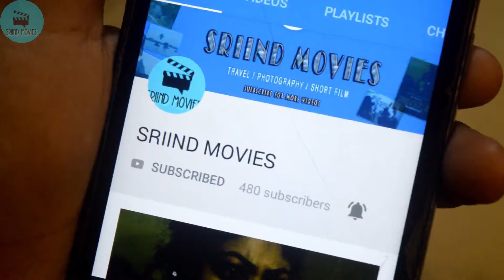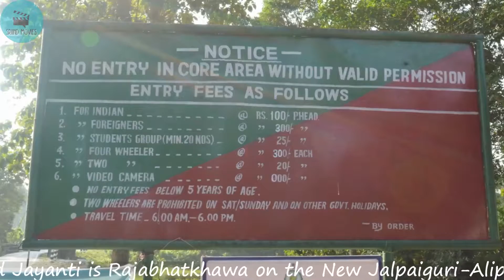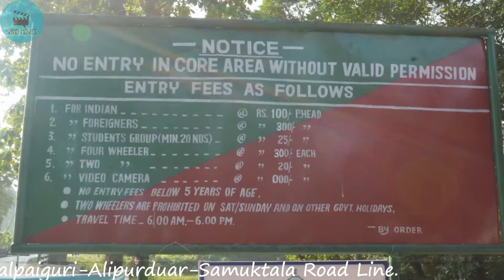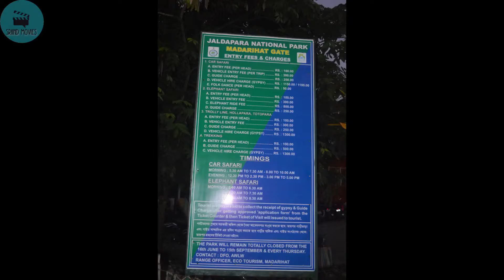Dooars Tour Guide I Part 2 I Bengali Voice Over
Dooars Tour এর  স্বপ্ন ছিল অনেকদিনের। কিন্তু যাব যাব করেও সব প্ল্যান ভেস্তে যাচ্ছিল। অবশেষে এ বছর পূজার সময় বেড়িয়ে পরেছিলাম । এই Tour ভিডিওটিকে আমরা দু পর্বে ভাগ করেছি। এই ভিডিওটি হল দ্বিতীয়
 পর্ব। এখানে আপনারা দেখতে পাবেন ভূটান গেট, ভুটানের ফুন্সলিং শহর , কারবান্ডি মনাস্ট্রী, বক্সা টাইগার রিজার্ভ ফরেস্ট, জয়ন্তী, বক্সা fort এবং জলদাপাড়া ন্যাশনাল পার্কে জঙ্গল সাফারি।

Dooars এর দর্শনীয় স্থানগুলি হল

ট্রেনের টিকিট বুকিং এর জন্য নিচের লিঙ্কে ক্লিক করুন

গরুমারায় জঙ্গল সাফারি করতে খরচ

Watch Tower 1st shift ** Vehicle (Gypsy) Charge (For 6ix Person)

Gorumara Rhino Point Rs. 120 /- Rs. 930/- (All Shift)
Jatraprasad Tower Rs. 120 /- Rs. 930/- (All Shift)
Chapramari Tower Rs. 70/- Rs. 1080/- (4th shift- Rs.1290/-)
Chukchuki Tower Rs. 70/- Rs. 690/- (All Shift)

চাপ্রামারি সম্পর্কে জানতে হলে নিচের লিঙ্কে ক্লিক করুন

জলদাপাড়ায় জঙ্গল সাফারি করতে হলে খরচ

জিপ্সি গাড়িতে খরচ
গাড়ি প্রতি ২২৫০ টাকা, প্রতি গাড়িতে ৬ জন করে নিয়ে যাওয়া হয়
এলিফ্যান্ট রাইড এ খরচ ৮০০ টাকা